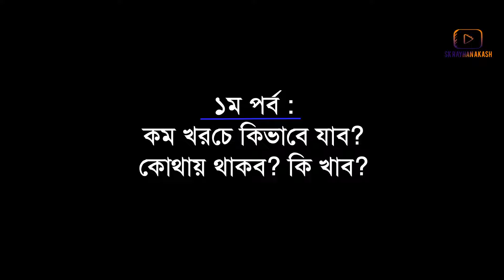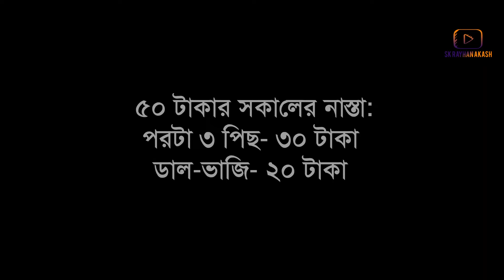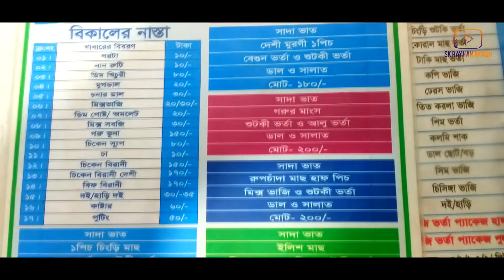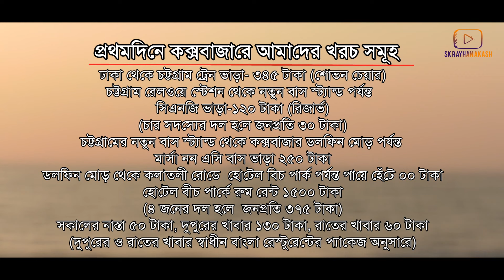Cox Bazar | Cox's Bazar tour guide | Cox Bazar tour low cost | Sk Rayhan Akash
Cox's Bazar
Cox's Bazar is a city, fishing port, tourism centre and district headquarters in southeastern Bangladesh. It is famous mostly for its long natural sandy beach. It is located 150 km south of the city of Chittagong. Cox's Bazar is also known by the name Panowa, which translates literally as "yellow flower". Another old name was "Palongkee".

History of Cox Bazar
The modern Cox's Bazar derives its name from Captain Hiram Cox, an officer of the British East India Company, a Superintendent of Palongkee outpost. To commemorate his role in refugee rehabilitation work, a market was established and named after him.
The city covers an area of 23.4 km2 (9.0 sq mi) with 27 mahallas and 9 wards and as of 2011 had a population of 265,500.Cox's Bazar is connected by road and air with Chittagong.
From the early 9th century the greater Chittagong area, including Cox's Bazar, was under the rule of Arakan kings until its conquest by the Mughals in 1666 AD. When the Mughal Prince Shah Shuja was passing through the hilly terrain of the present-day Cox's Bazar on his way to Arakan, he was attracted to its scenic and captivating beauty. He commanded his forces to camp there. His retinue of one thousand palanquins stopped there for some time. A place named Dulahazara, meaning "one thousand palanquins," still exists in the area. After the Mughals, the place came under the control of the Tipras and the Arakanese, followed by the Portuguese and then the British.
The name Cox's Bazar originated from the name of a British East India Company officer, Captain Hiram Cox, who was appointed as the Superintendent of Palonki (Cox's Bazar) outpost. He succeeded Warren Hastings, who became the Governor of Bengal following the British East India Company Act in 1773.
Just after the end of British rule in 1947, Cox's Bazar became part of East Pakistan. Captain Advocate Fazlul Karim, the first post-independence chairman of Cox's Bazar Municipality, established the Tamarisk Forest along the beach. He wanted to attract tourists as well as to protect the beach from tsunamis. He donated much of his father-in-law's and his own lands as sites for constructing a public library and a town hall. Karim was inspired to build Cox's Bazar as a tourist spot after seeing beaches of Bombay and Karachi, and was a resort pioneer in developing Cox's Bazar as a destination. Karim established a maternity hospital, the stadium and the drainage system by procuring grants from the Ford Foundation and Rockefeller Foundation through correspondence. T. H. Matthews, the principal of the Dacca Engineering College (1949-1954), was a friend who had helped him in these fundraising efforts. Engineer Chandi Charan Das was the government civil engineer who worked on all these projects.
After Bangladesh's independence, Cox's Bazar started to receive administrative attention. In 1972 the town committee of Cox's Bazar was once again turned into a municipality. In 1975, The Government of Bangladesh established a pilot plant at Kalatali. In 1984, Cox's Bazar subdivision was promoted to a district, and five years later (in 1989) the Cox's Bazar municipality was elevated to B-grade.[4] In 1994 (jobs) the Marine Fisheries and Technology Station (MFTS) was established at Cox's Bazar. MFTS is a research station of Bangladesh Fisheries Research Institute (BFRI) headquartered in Mymensingh. The station covers a land area of four hectares and contains five laboratories.